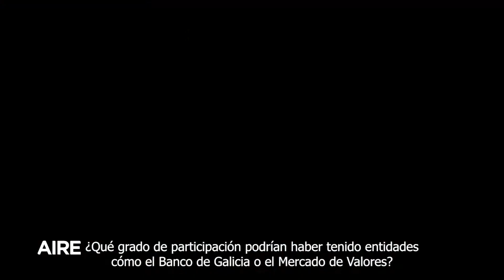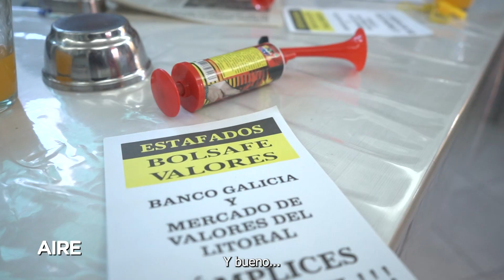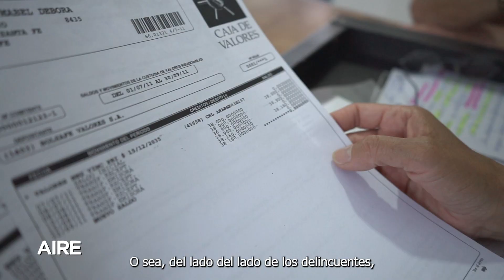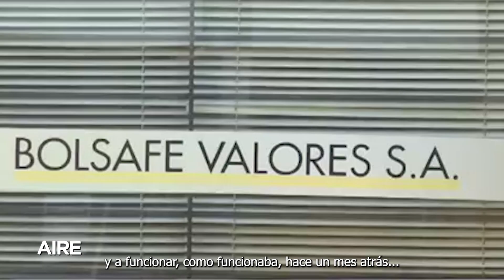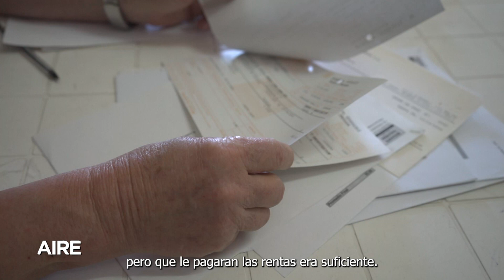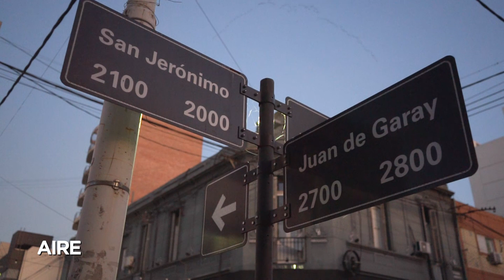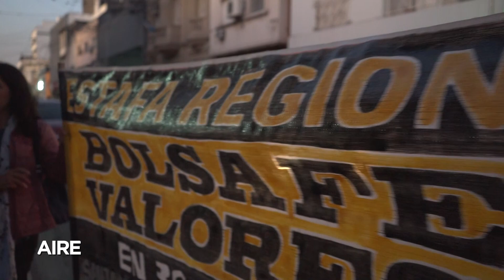🏦 Bolsafé Valores: 10 años de la Megaestafa | CAPÍTULO 3 🏦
Durante 2013, un grupo de damnificados autoconvocados comenzó a manifestarse en distintas entidades bursátiles y bancarias para reclamar la devolución de sus ahorros. Frente a esta situación, la Comisión Nacional de Valores llamó a investigar a quiénes, se cree que han sido participes necesarios de administración fraudulenta.
🌞 Mirá en vivo AIRE DE SANTA FE 🔴
5 en punto AM | 5.00 a 5.30
Equipo: Florencia Ruiz y Damián Jacob.
Equipo: José Curiotto, José Graells, Fabiana Chiappero, Juan Ignacio Molina, Lucas Payetta, Nacho Laurenti, Damián Jacob.
Equipo: Luis Mino, Alejandra Pautasso, Adriel Driussi, Beba Córdoba, José Curiotto y Facundo González. Paz Azcurra, Manuel Viola, Cecilia Agüero y Julián Brochero, Nacho Laurenti, Lucas Payetta. Corresponsales: Germán de los Santos, Gonzalo Bonadeo, Andrés Repetto, David Narciso, Jorgelina Hiba, Laura Serra. Operador: Iván Marizza
Equipo: José Graells, Facundo González, Julián Brochero, Florencia Ruiz, Ezequiel Zarate, Silvia Díaz, Yesica Lunguni, Roberto Calvi y Alejandro del Pato.
5 en punto PM | 17.00 a 17.30
Equipo: Luciana Trincheri, Juan José Tuma, Adriel Driussi, Beba Córdoba, Silvia Díaz, Yesica Lunguni, Ezequiel Zarate, Roberto Calvi y Alejandro del Pato.
7 AM | SÁBADO 7.00 a 14.00
Equipo: Andrea Viñuela, Julián Brochero, Nacho Laurenti, Cecilia Aguero, Roberto Calvi y Alejandro del Pato.
Equipo: Esteban Jourdán, Claribel Pajon, Roberto Calvi, Alejandro del Pato y Mario Altamirano